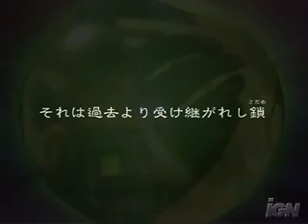Atelier Iris 3 - Grand Fantasm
this isn't mine ...